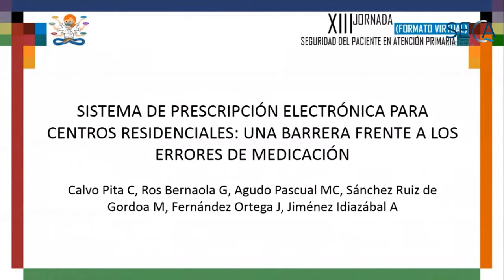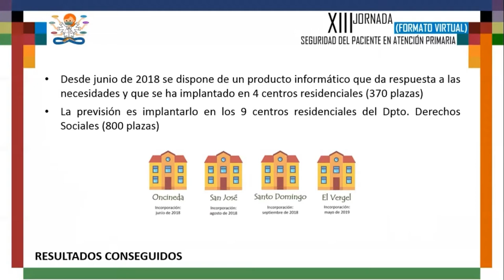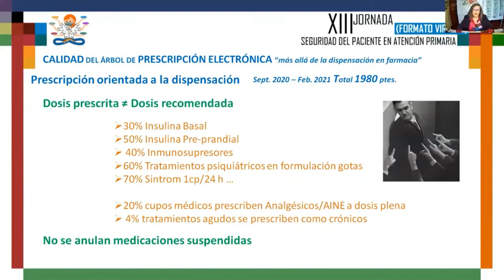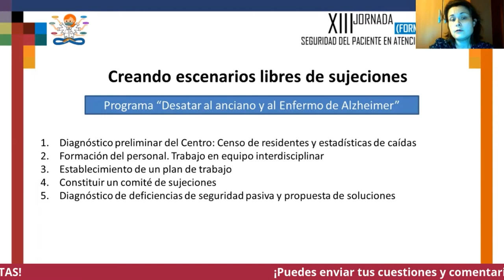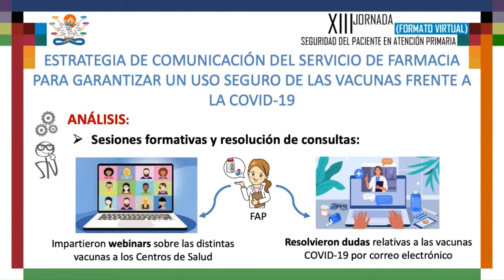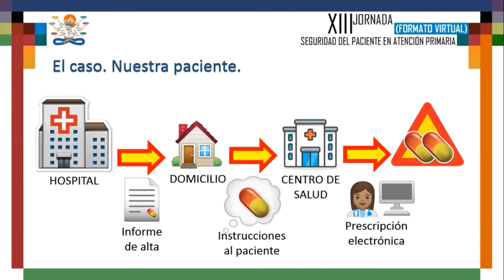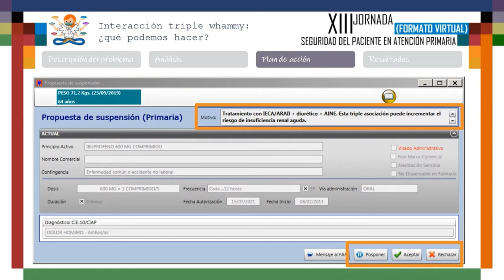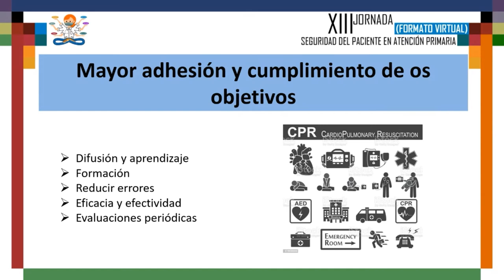Mesa Comunicaciones 1 - XIII Jornada de Seguridad del Paciente en Atención Primaria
¡Qué no harías para mejorar la seguridad del paciente!
Los días 16 y 17 de junio de 2021 se celebraron las XIII Jornadas de Seguridad del Paciente en Atención Primaria, en esta ocasión en formato virtual, dada la situación epidemiológica.
El objetivo de estas Jornadas es disponer de un espacio en el que debatir y compartir experiencias relacionadas con la seguridad del paciente en atención primaria. La jornada se organiza conjuntamente entre la Sociedad Española de Calidad Asistencial , la Sociedad Española de Medicina Familiar y Comunitaria, la Federación de Asociaciones de Enfermería Comunitaria y de Atención Primaria, la Sociedad Española de Farmacéuticos de Atención Primaria y el Ministerio de Sanidad.

Programa:
16 JUNIO 2021
17.00 a 17.10hrs: INAUGURACIÓN
17.10 a 18.00hrs: MESA DE PONENCIAS 1 - "NO HACER" en Atención Familiar y Comunitaria y las implicaciones formativas.
Moderada por Dña. María Fernández García (Vicepresidenta de SEMFyC), y D. Ángel Mataix Sanjuán (presidente de SEFA)
No Hacer en las consultas de Atención Primaria de un Área de Salud. Ponente: Dña. Montserrat Gens Barberá. Médico de Familia. Camp de Tarragona
No Hacer en enfermería familiar y comunitaria. Ponente: D. Juan José Jurado Balbuena. Enfermero. Centro de Salud Alicante.
¡Enseñar a No Hacer! Ponente: D. José Saura Llamas. Médico de Familia. Docente en MFyC.

18.00 a 19.00hrs: MESA DE COMUNICACIONES 1
Moderada por Dña. Pastora Pérez Pérez (Grupo de trabajo de Seguridad del Paciente de SEMFyC y vocal de SECA), y Dña. Asunción Cañada Dorado (Gerencia Asistencial de Atención Primaria del SERMAS)
SISTEMA DE PRESCRIPCIÓN ELECTRÓNICA PARA CENTRO RESIDENCIALES: UNA BARRERA FRENTE A LOS ERRORES DE MEDICACIÓN. Cecilia Calvo Pita. Servicio Navarro de Salud-Osasunbidea
¿LA CULPA FUE DEL CITOCROMO?. Carlos Jiménez Martínez. CS Daroca. Madrid.
CALIDAD DEL ÁRBOL DE PRESCRIPCIÓN ELECTRÓNICA, MAS ALLÁ DE LA DISPENSACIÓN EN FARMACIA. Mercedes Pereira Pía. C.S. San Roque
CREANDO ESCENARIOS LIBRES DE SUJECIONES. María de los Ángeles Domínguez Domingo. Centro Residencial El Valle (Montijo)
ESTRATEGIA DE COMUNICACIÓN DEL SERVICIO DE FARMACIA PARA GARANTIZAR UN USO SEGURO DE LAS VACUNAS FRENTE A LA COVID19. Isabel Gómez Valbuena. Dirección asistencial sureste. Madrid
UNA ERRATA EN SU RECETA. María Escorihuela Gimeno. CS San Pablo MIR
INTERACCIÓN TRIPLE WHAMMY: ¿QUÉ PODEMOS HACER?. Natalia Alzueta Isturiz. Subdirección de Farmacia y Prestaciones
AUMENTAR LA SEGURIDAD ANTE UNA SITUACIÓN DE URGENCIAS. Javier Carretero Sanz. CS Nuestra Señora de Fátima. Madrid

17 JUNIO 2021
17.00 a 18.00hrs: MESA DE PONENCIAS 2 - Estrategias y recomendaciones para "NO HACER" y las consecuencias de no tenerlo en cuenta.
Moderada por Dña. Inmaculada Mediavilla Herrera (Presidenta de SECA), y Dña. Esther Nieto García (secretaria de FAECAP)
Estrategia “si NO es necesario puede HACER daño” en atención primaria en Castilla-León. Profesionales y pacientes en la misma dirección. Ponente: Dña. María José Pérez Boillos. Gerencia Regional de Salud de Castilla y León.d
Los No hacer en atención comunitaria. Ponente: Dña. Marta Sastre. Co Coordinadora del Programa de Actividades Comunitarias en Atención Primaria de SEMFYC
Frecuencia y consecuencias de ignorar las recomendaciones No Hacer en medicina de familia y pediatría. Resultados del estudio SOBRINA.Ponente: D. José Joaquín Mira Solves.  Universidad Miguel Hernández. Alicante

18.00 a 19.00hrs: MESA DE COMUNICACIONES 2
Moderada por Dña. Aina Perello Bratescu (Grupo de trabajo de Seguridad del Paciente de SEMFyC) y Dña. Lourdes Louzon (Grupo de trabajo de Seguridad del Paciente de SEMFyC)

CIRCUITO PARA LA DISPENSACIÓN DE MEDICAMENTOS A RECURSOS RESIDENCIALES DURANTE LA PRIMERA OLA DE LA PANDEMIA DE COVID. María Sánchez Ruiz de Gordoa. CS San Francisco Javier
QUÉ RIESGOS ESCONDE LA ATENCIÓN SANITARIA DOMICILIARIA? UNA INMERSIÓN EN SUS ORÍGENES, EFECTOS Y POSIBLES SOLUCIONES. María Dolores Conejos Miquel. Gerencia de Atención Primaria. SERMAS
SINERGIAPS: UNA INTERVENCIÓN BASADA EN EL FEEDBACK DE PACIENTES PARA MEJORAR LA SEGURIDAD DEL PACIENTE EN ATENCIÓN PRIMARIA. María Antonia Fiol- de Roque. Fundació Institut d\'Investigació Sanitària Illes Balears
¿PANADIZO HERPÉTICO O PARONIQUIA? A PROPÓSITO DE UN CASO. Pedro Prieto Zambrano. Gerencia de Atención Primaria Valladolid Este
RECOMENDACIONES PARA UNA CONSULTA TELEFÓNICA EFECTIVA Y SEGURA. Gerardo Garzón González. Gerencia de Atención Primaria. SERMAS
ACR EN UN CENTRO DE ATENCIÓN PRIMARIA. Nuria Hernández Ruiz. CS Crevillente
VITAMINA D Y SEGURIDAD DEL PACIENTE. Mariana Tobaruela Soto. Servicio Murciano de Salud
ANÁLISIS DE FALLOS POTENCIALES MEDIANTE AMFE DE LA CONSULTA TELEFÓNICA EN ÉPOCA DE PANDEMIA COVID-19. Gerardo Garzón González. Gerencia de Atención Primaria. SERMAS

19.00 a 19.15hrs: Entrega de los reconocimientos “Fernando Palacio a la mejora de la seguridad del paciente en atención primaria”.